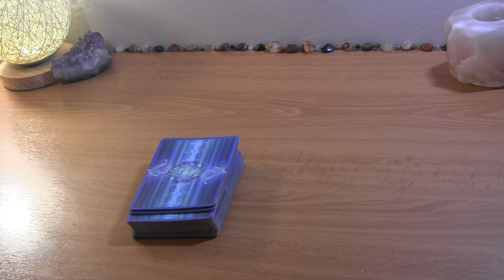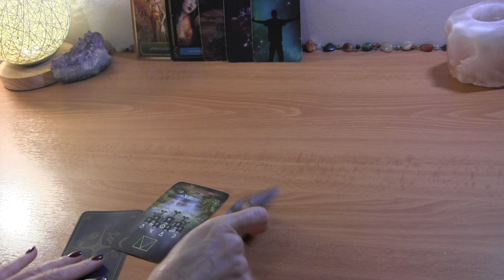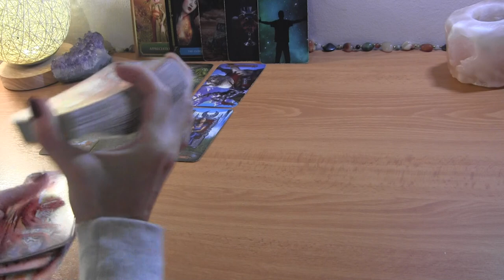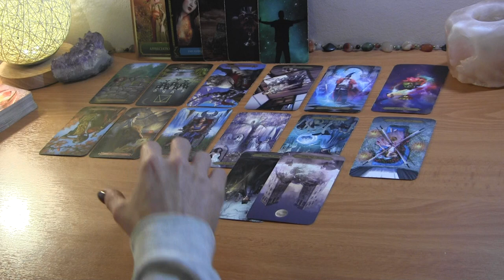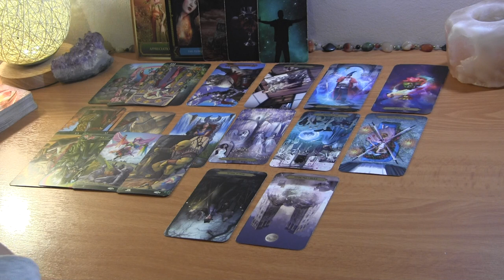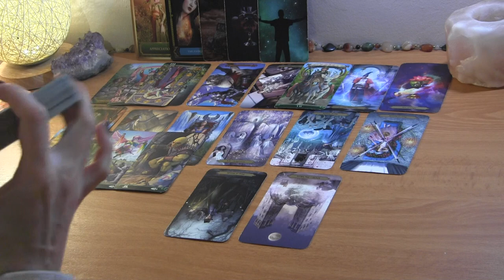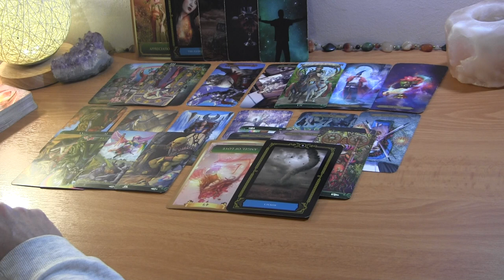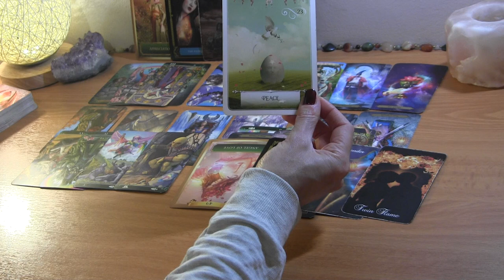✨DM Avoiding Karmic, Feeling the Stuckness, Embarrassed ✨ DF feels It’s Done!